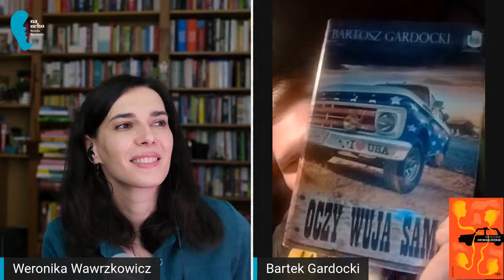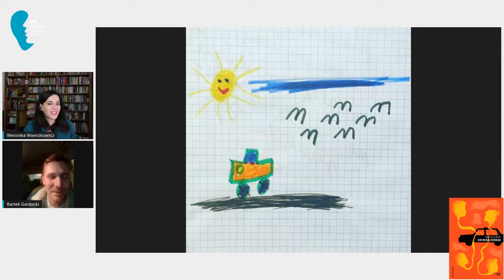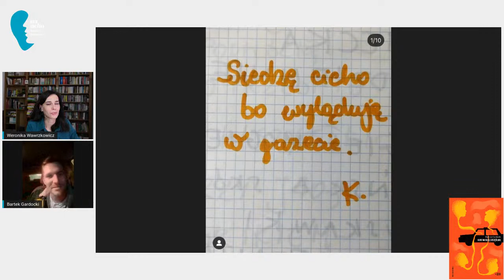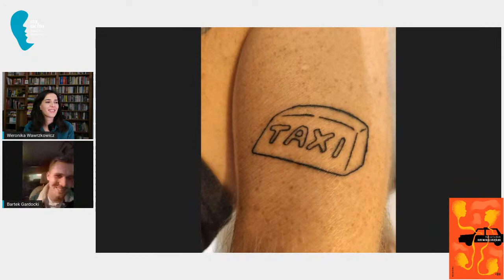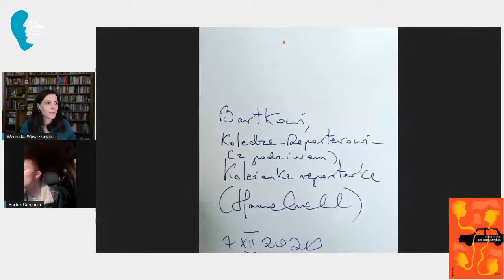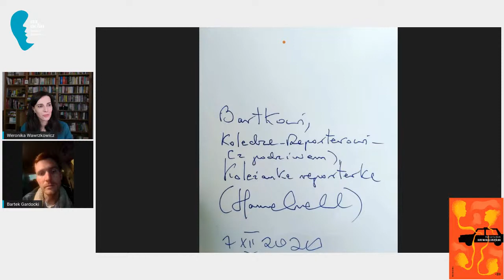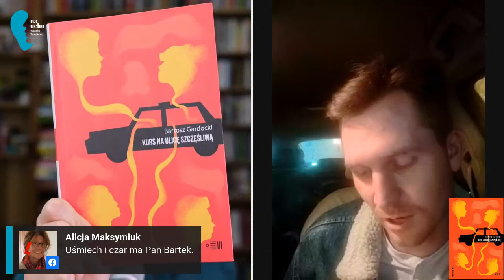Bartosz Gardocki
Są taksówki, z których masz ochotę natychmiast wysiąść i takie, w których możesz podróżować bez końca. O klimacie decyduje kierowca. Bartosz Gardocki sprawia, że chcesz, aby wspólna trasa trwała jak najdłużej. W piątek zamawiamy „Kurs na ulicę Szczęśliwą”. Rezerwujcie wieczór.